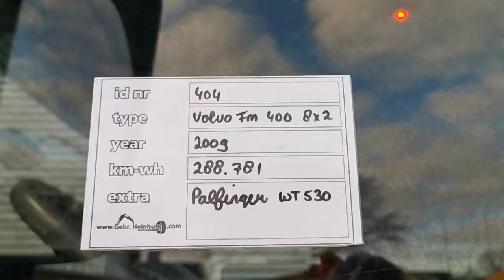Volvo FM 400 8x2 Wumag Palfinger WT 530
For Sale
Stocknumber 404